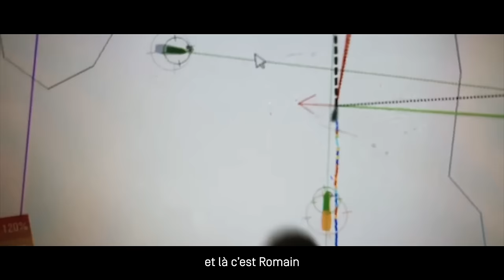IMOCA RACE REPORT #8 I Retour à La Base - Jour 7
Morgan Lagravière, récent vainqueur de la Transat Jacques Vabre, est passé au bureau de l'IMOCA pour faire un point sur la situation en mer. Les 32 marins engagés sur le Retour à La Base, menés par Yoann Richomme, se rapprochent des Açores. Le skipper de Paprec Arkéa impressionne par ses vitesses et, selon Morgan, il reste cependant 'conservateur'.

Les leaders devraient franchir la ligne d'arrivée, à Lorient La Base, dès samedi.

🎥  Marin Le Roux / @polaRYSE

Morgan Lagravière, recent winner of the Transat Jacques Vabre, stopped by the IMOCA office to give us an update on the situation at sea. The 32 sailors taking part in the Retour à La Base, led by Yoann Richomme, are closing in on the Azores. The skipper of Paprec Arkéa is impressing with his speeds, but according to Morgan, he remains 'conservative'.

The leaders should cross the finish line in Lorient La Base on Saturday.